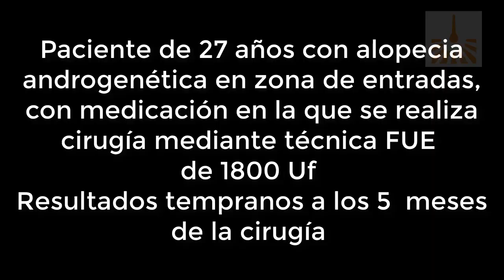Crecimiento temprano de un trasplante capilar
Paciente de 27 años con alopecia androgenética en zona de entradas, con medicación en la que se realiza cirugía mediante técnica FUE
de 1800 Uf
Resultado temprano a los 5  meses de la cirugía